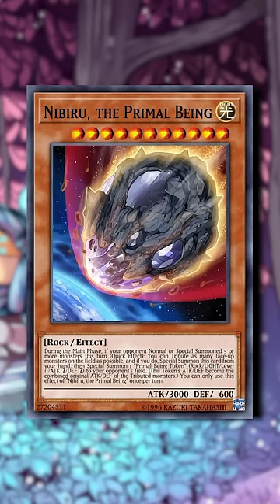ABYSS ACTOR - One Minute Overview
WE'RE TOPPING!